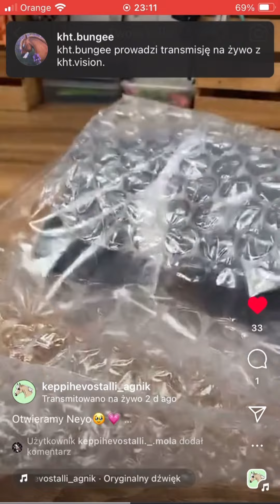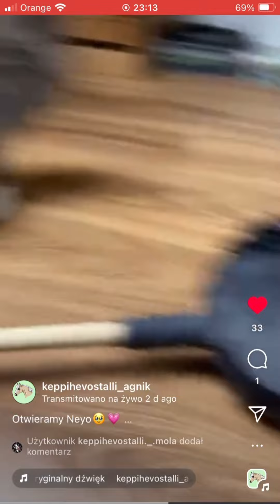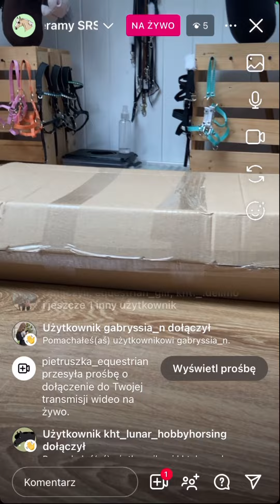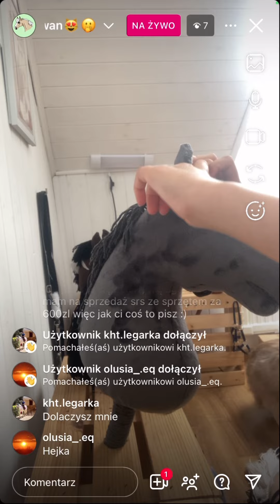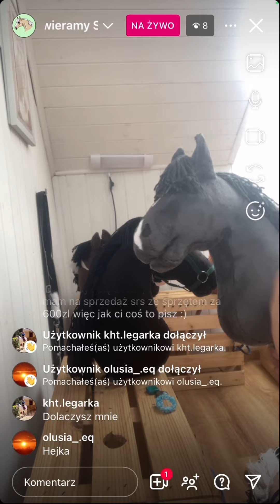Unboxing nowego konia🎀 | Srs Grey Neywan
Hejka😌 dziś pokażę wam jak otwieram mojego nowego i wymarzonego hobby horse😭 czyli srs Grey Neywan (Neyo) 💗

Zapraszam na mojego olx: Agnik
Zapraszam na mojego ig: Keppihevostally_agnik